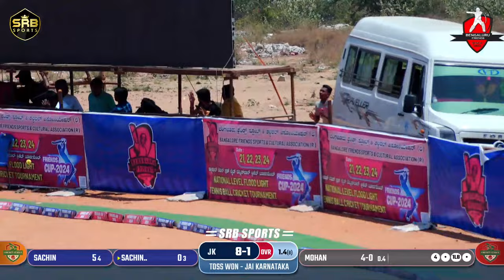FRIENDS TROPHY 2024 I FINAL DAY I INTERNATIONAL LEVEL FLOOD LIGHT TOURNAMENT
SRB SPRORTS
karnataka tennis ball cricket
cricket videos